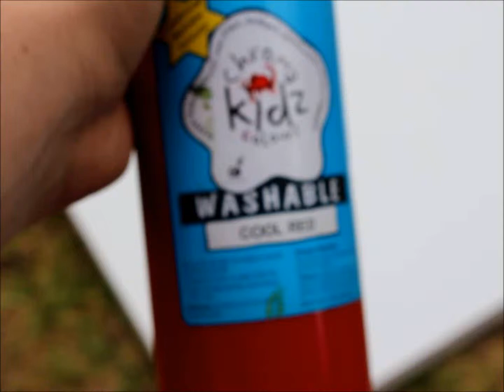"BALI" 75 x100cm SOLD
Abstract pic of Bali
Acrylic on canvas
Facebook: "Soraya Proude Art"